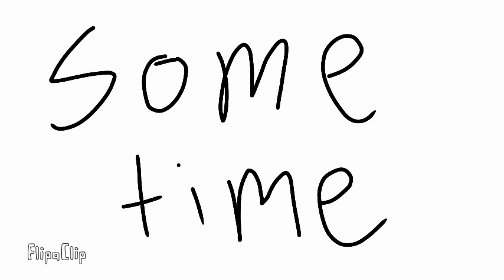when I go to the store. read Desc.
I eat all of the free cookies and then walk away as quick as possible😁😁😁